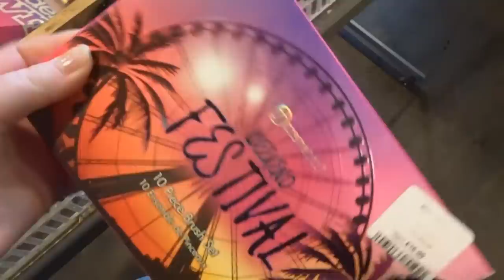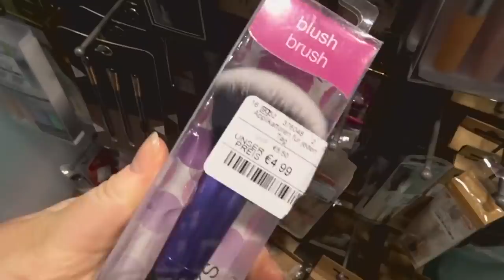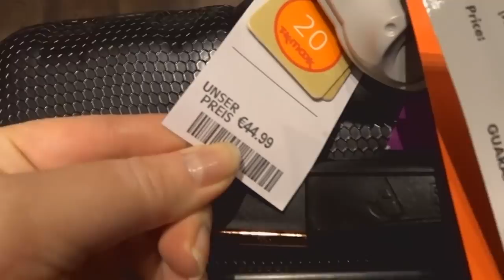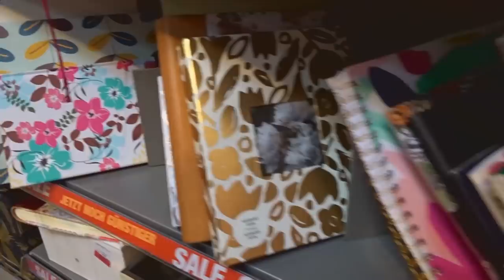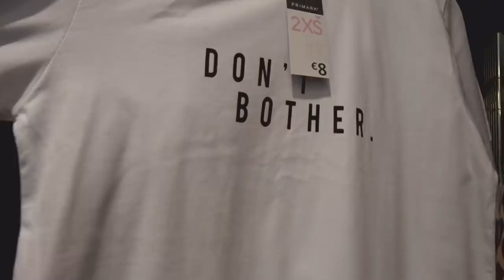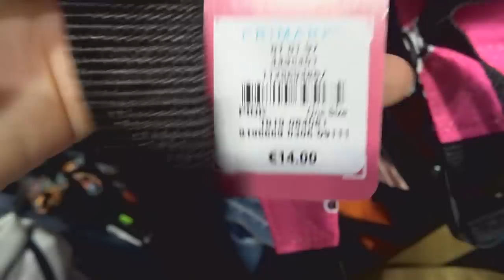COME TO PRIMARK AND TKMAXX WITH ME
Danas zajedno gledamo šta je to novo u TKMaxxu i Primarku. Uživajte!

Ćao i dobrodošli nazad na moj kanal!

Moje ime je Arnela i imam 23 godine. Rođena sam i odrasla u Sarajevu, a trenutno zbog studija živim u Beču. Kroz moje videe vam dočaravam magiju Beča, vodim vas sa sobom na mnoga putovanja, kuham vam, preporučujem gdje pronaći povoljnu i kvalitetnu odjeću, kako njegovati svoju kožu i kosu i naravno u dosta videa se družite sa mojim čupavcem Ariom! 🐶

Nemojte zaboraviti da se pretplatite na kanal, da lajkujete video (ili dislajkujete ako vam se ne sviđa, sve prihvatam) i da mi šaljete odakle me vi gledate! Označite me i na storyu preko @arnelakameric ✨

xoxo, ArnelaKameric 💋